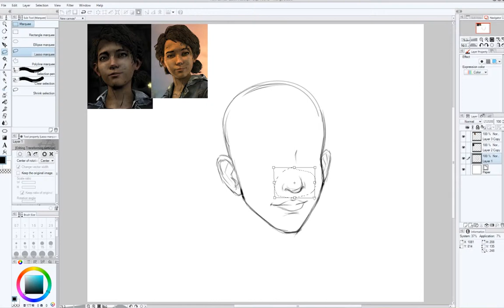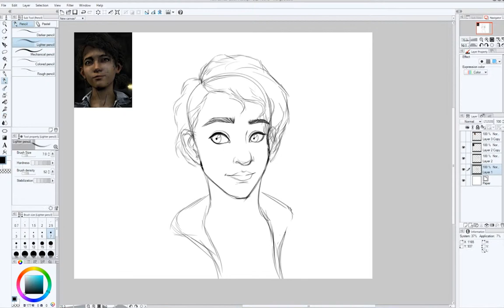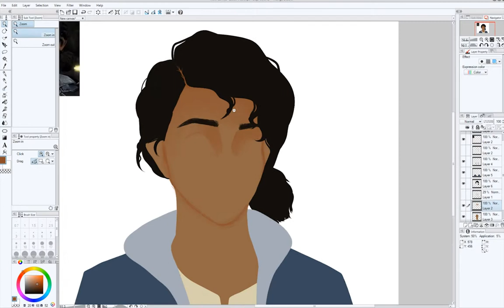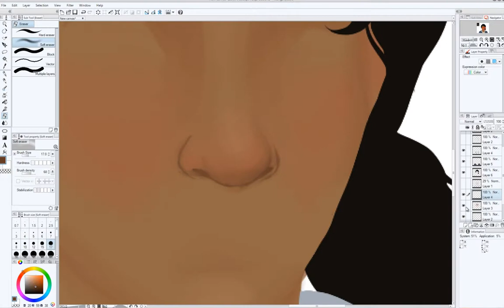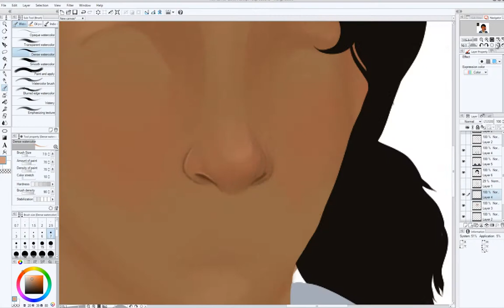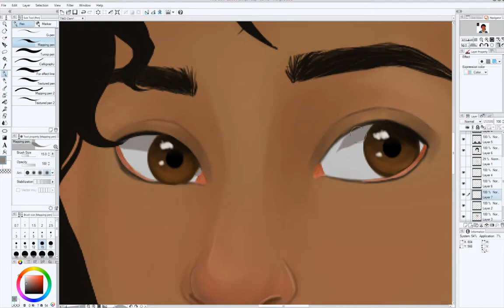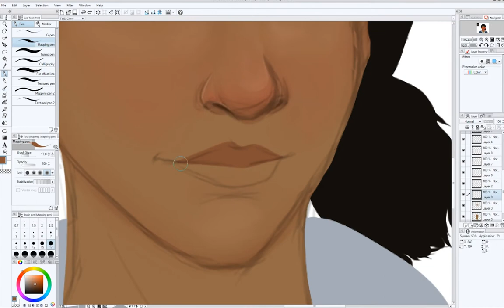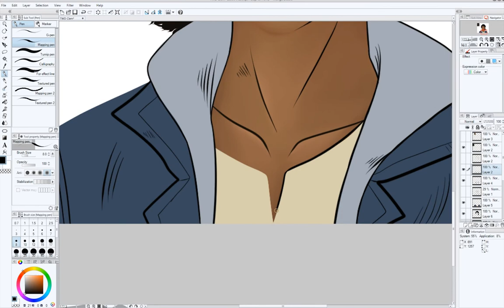Drawing Clementine ||The Walking Dead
This took way longer (5 hours) than anticipated as it's a style I'm unfamiliar with. But I'm very happy with the result so I wanted to post it as well as pay tribute to my darlin' Clementine! -Piffle

Program used: Manga Studio 5, Premiere Pro